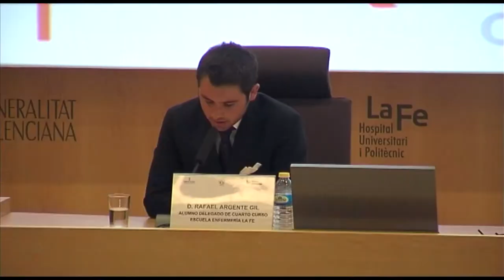I Promoción Grado de Enfermería Escuela La Fe | Cecova TV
Medio centenar de alumnas de la Escuela de Enfermería La Fe de Valencia han obtenido el título que las acredita como enfermeras graduadas. Han sido la primera promoción de Grado y junto a ellas también se han graduado la cuarta Promoción de profesionales que han realizado el curso de adaptación a la nueva titulación que otorga a Enfermería las mismas posibilidades que cualquier otro titulado universitario.